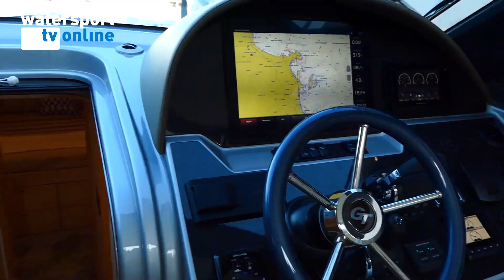CANNES YACHTING FESTIVAL 2019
DE TRENDS OP HET CANNES YACHTING FESTIVAL
Watersport-TV was met Epco Ongering van De Telegraaf VRIJ in Cannes bij het jaarlijkse Yachting Festival. Cannes is de plek voor de laatste botentrends, zoals Ribs die steeds groter worden. Twintig meter is geen uitzondering meer, Ook motorjachten worden volumineuzer en hebben een rechte opbouw. Ruimte en comfort zijn de sleutelwoorden.